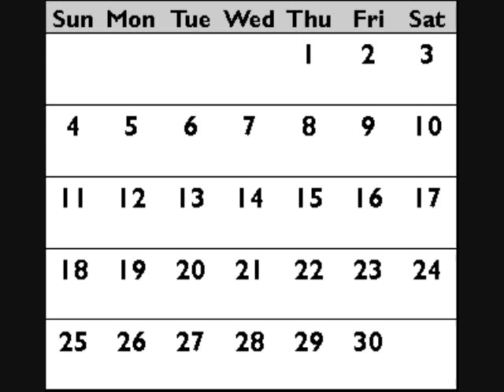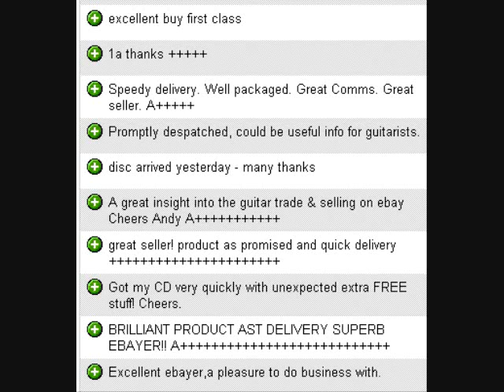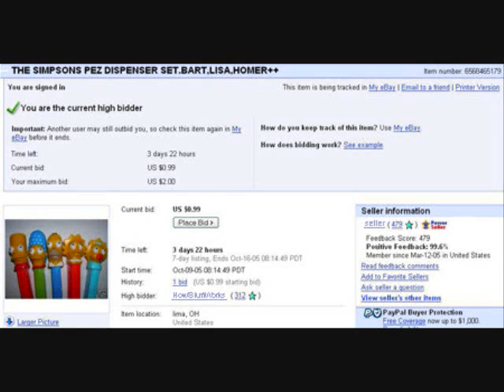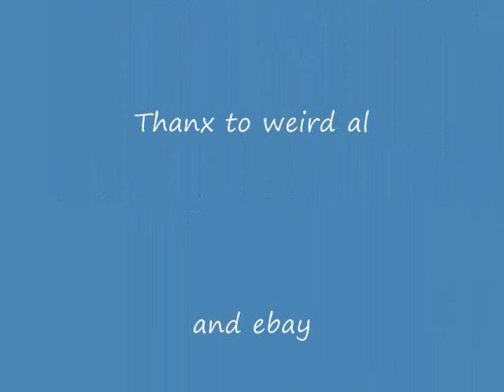Weird Al Ebay